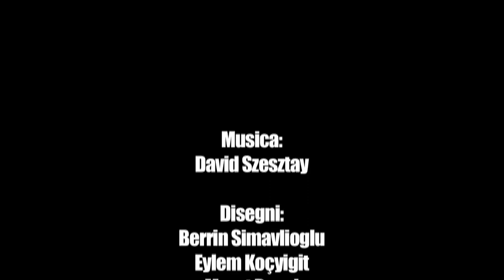Cumhuriyet17: il punto di vista dell'avvocato Nicola Canestrini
Da mesi 10 giornalisti del quotidiano turco Cumhuriyet sono in carcere perché sospettati di terrorismo dal governo di Erdoğan.
L'Avv. Nicola Canestrini ha assistito da osservatore internazionale alla seconda udienza del processo, in quanto tra i coordinatori del progetto "Avvocati minacciati - Endangered lawyers" dell'Unione delle Camere Penali Italiane.